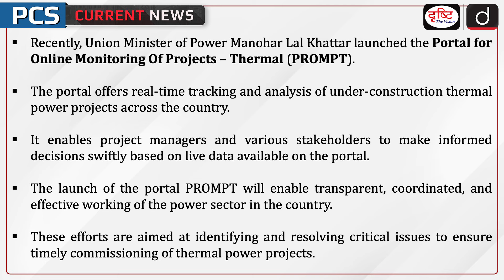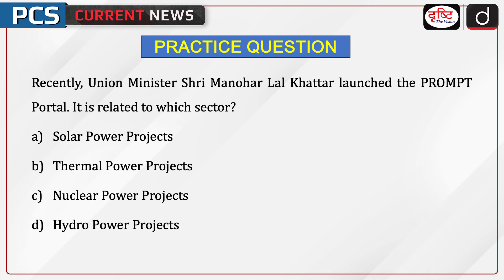PROMPT Portal | Thermal Power Projects | PCS Current News | Drishti PCS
Recently, Union Minister of Power Manohar Lal Khattar launched the Portal for Online Monitoring Of Projects – Thermal (PROMPT).​ The portal offers real-time tracking and analysis of under-construction thermal power projects across the country.​ It enables project managers and various stakeholders to make informed decisions swiftly based on live data available on the portal.​ The launch of the portal PROMPT will enable transparent, coordinated, and effective working of the power sector in the country.​ These efforts are aimed at identifying and resolving critical issues to ensure timely commissioning of thermal power projects.​
Dear Viewers,

1. Videos by Dr. Vikas Divyakriti

2. Concept Talk- By Dr. Vikas Divyakirti